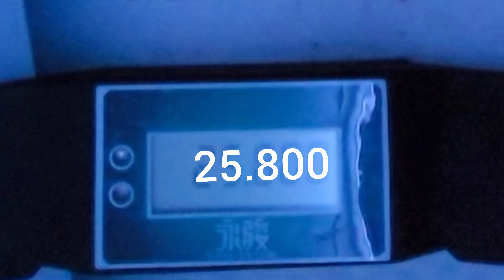Expectations vs. reality...